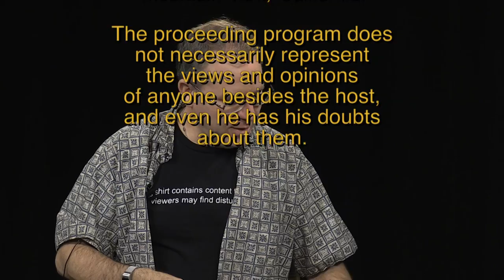Keith Explains! "The New Year"